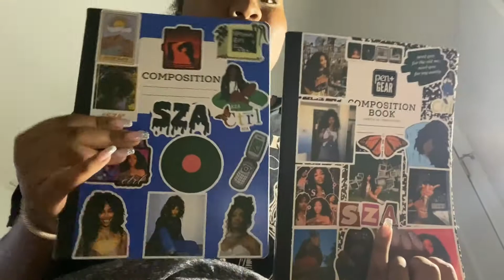First Day of Senior Year👩🏽‍🎓 grwm + vlog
I’m a month late I’m so sorry but I have some exciting content planned!